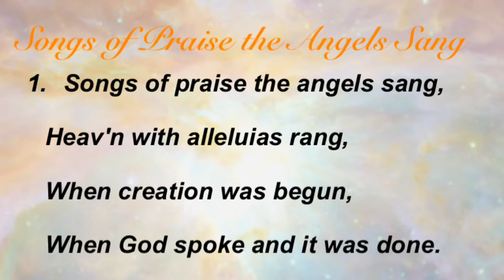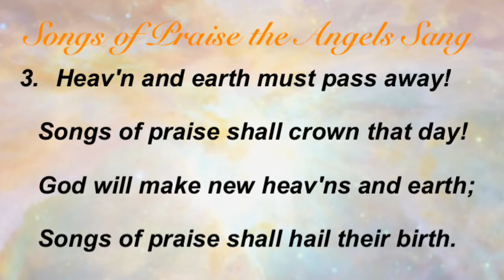Songs of Praise the Angels Sang (Baptist Hymnal #235)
Hymn by James Montgomery;
Tune by John Antes;
Arranged by John B. Wilkes;